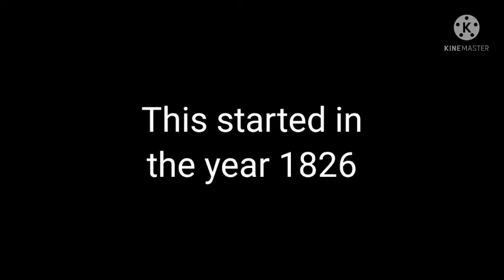The hauntings of the Millers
Info:
So in the video Mark says "Damn Tuberculosis" now I know not everyone is a medical genius so here's a definition. TB (Tuberculosis) is a disease that is caused by germs that spread through air affecting the lungs. It can be deadly if left untreated.

I didn't add music because I didn't have any that fitted this.